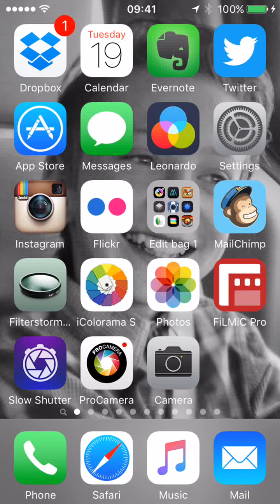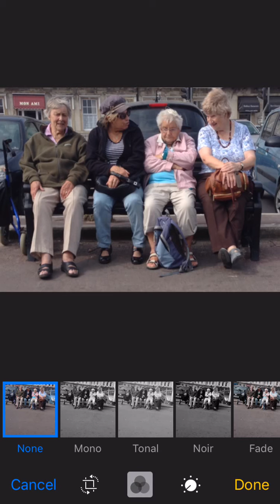1 Cropping & Rotating – Mojocon workshop videos 2016 series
Cropping a photo is an important first step in any editing process.There are many apps that you can use to crop your photos with but did you know that you can crop and straighten your photos directly in your photo album using the edit menu. Simply click on a photo in your photo album and select edit from the top right, then watch this video.